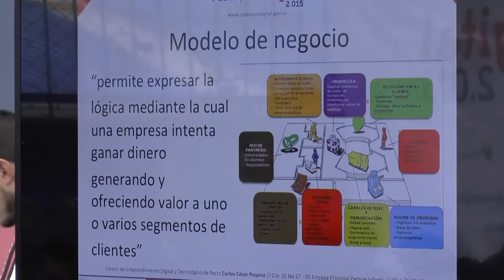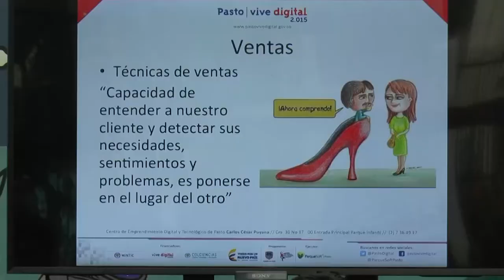Bienvenida a Empresarios Sector TI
El proyecto Pasto Vive Digital 2.015 a través del Centro de Emprendimeinto Digital y Tecnológico de Pasto ‪#‎CEDTPasto‬, una iniciativa de la Alcaldía de Pasto y ParqueSoft Pasto se une a empresarios del sector TI, con la finalidad de fortalecer desde múltiples componentes sus empresas de: Sofware, Productos Audivusales, Arte Digital, Multimedia y VideoJuegos. Por medio de un plan de acompañamiento establecido por seis (6) meses.

Pasto Vive Digital 2015 ‪#‎PVD2015‬ es financiado por Ministerio TIC Colombia, Colciencias, Alcaldía de Pasto y ParqueSoft Pasto como ejecutor.